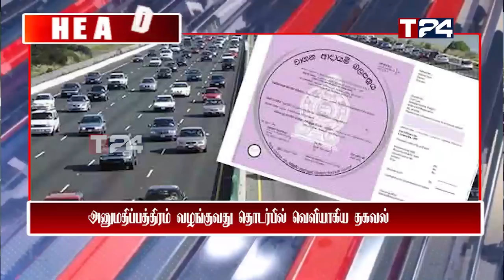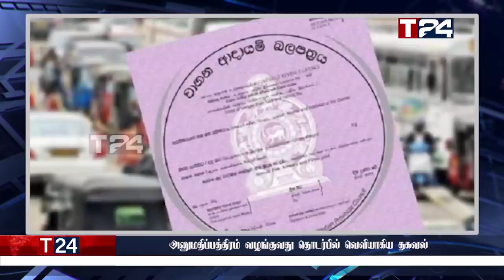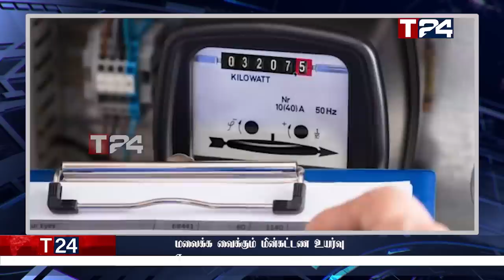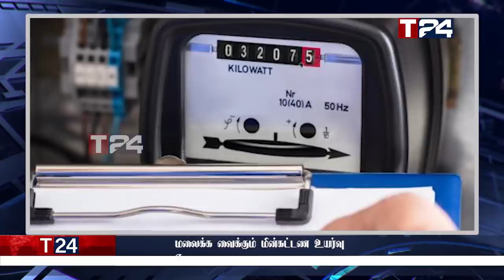காலை நேர பிரதான செய்திகள் | 29.06.2022 | Today Sri Lanka Tamil News | T24.News - Main Tamil News.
-எரிபொருள் நெருக்கடிக்கு தீர்வு
-அனுமதிப்பத்திரம் வழங்குவது தொடர்பில் வெளியாகிய தகவல்
-சில வாரங்களுக்கு நாடு முடங்கும் நிலை
-வீடுகளிலேயே குழந்தை பிரசவிக்கும் நிலை
-மலைக்க வைக்கும் மின்கட்டண உயர்வு